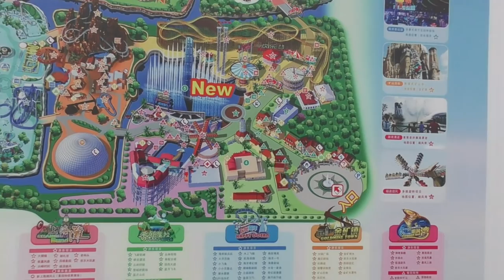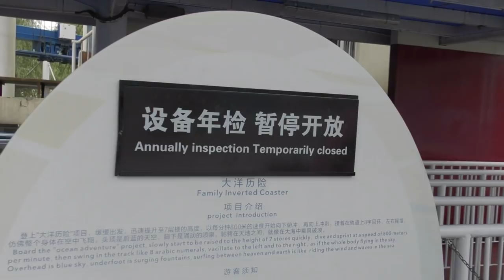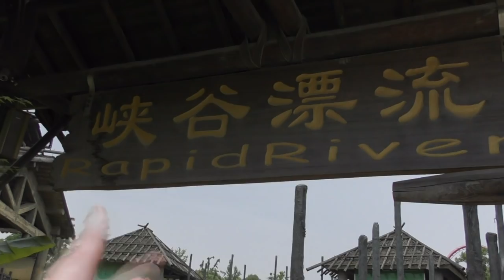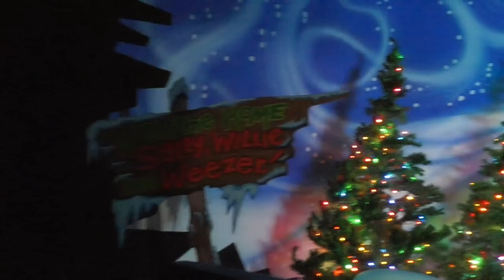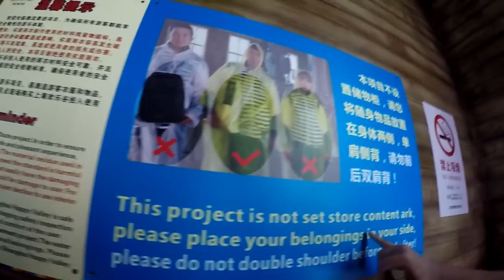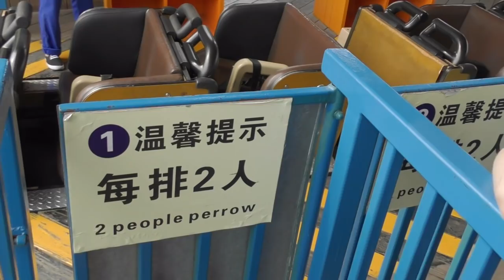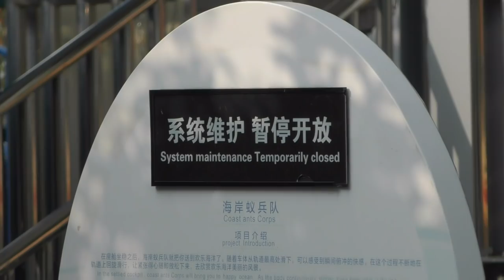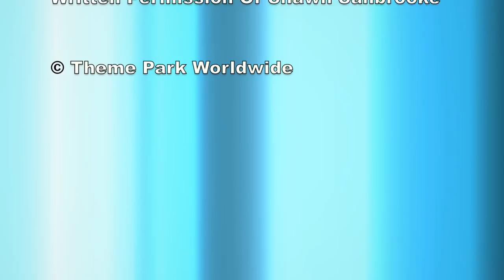Happy Valley Shanghai Vlog June 2017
Join us as we visit Happy Valley Shanghai for the first ever time as part of our trip to Asia in June 2017. The park opened back in 2009 and features a wide variety of rides for both thrill seekers and families. Join us as spend a very interesting day at Happy Valley in one of the most amusing Theme Park Worldwide vlogs to date! Unfortunately our day was filled with numerous closed rides making our visit to the park not as successful as originally hoped. We share our full review of both the park and the rides we actually get to experience in one of the most unusual vlogs on the channel!